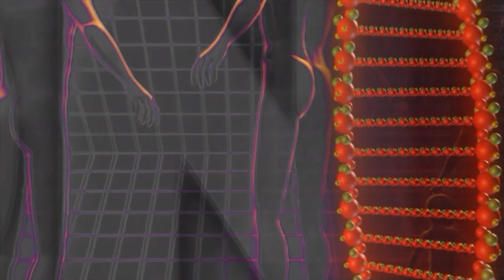THE SPIRAL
RUNAWAY TOTEM
Dall'album "CREATORS"

RUNAWAY TOTEM
Roberto CAHAL Gottardi: Guitar, Synth guitar, bass guitar, Keyboards, Choir

INTERGALACTIC TOTEM ARKESTRA
Martin Grice: Flute and Alto Saxophone
Simone Caruso: Drum
Emanuela Vedana: Lead Vocals
Maurizio Poli: Choir